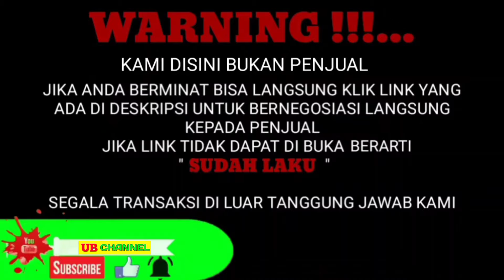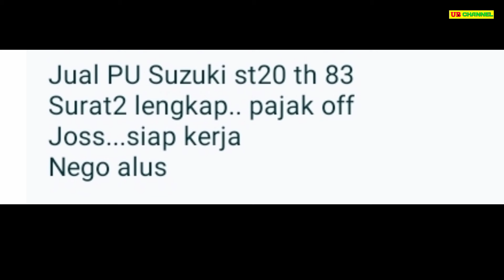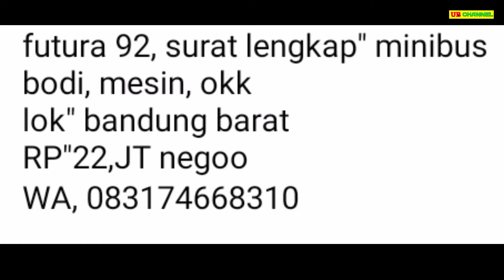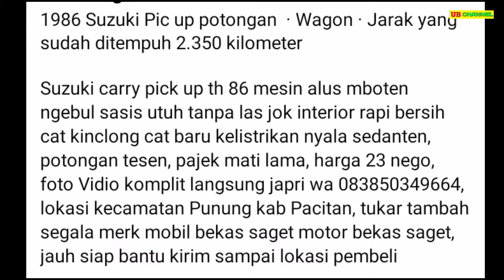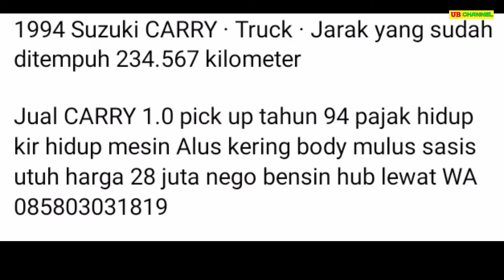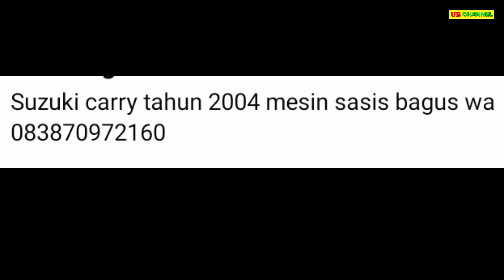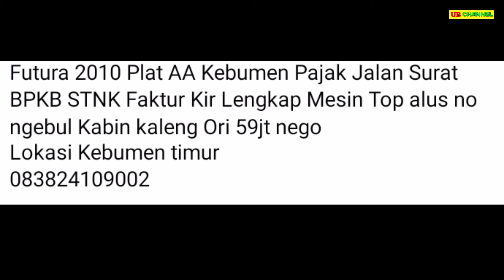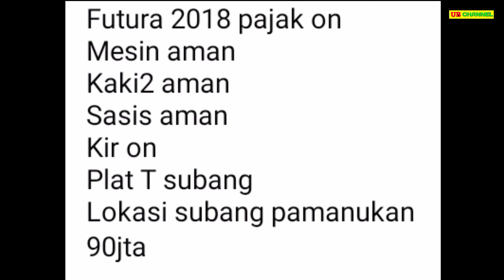HARGA SUZUKI CARRY PICK UP BEKAS HANYA 7,5 JUTA AJA SIAP KERJA MURAH BURUAN DIBELI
7 SUZUKI CARRY PICK-UP BEKAS MURAH HARGA MULAI 7,5 JUTA

AWAS PENIPUAN !!!...

1. SUZUKI CARRY PICK-UP TH.1983
7,5

22

23

28

48

59

90

Terima Kasih..